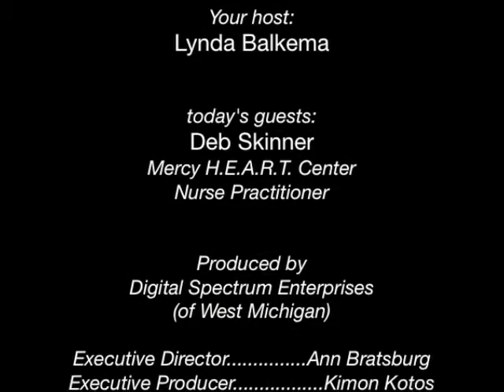Alive and Well - Heart Disease - 6 of 6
DSETV's "Alive and Well" Presents: The Mercy H.E.A.R.T Center. Host, Lynda Balkema talks with a Nurse Practitioner at Mercy H.E.A.R.T, Deb Skinner, about the dangers of heart disease; how to avoid and safely treat it.